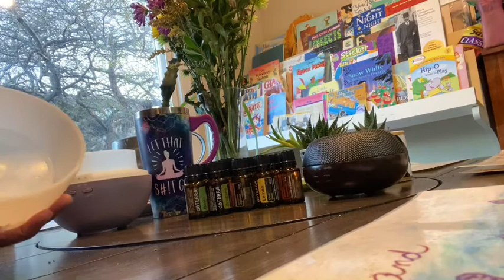Essential Oils and why I love them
The How’s Why’s When’s and Where’s of how I incorporate essential oils into our everyday life! It’s fun healthy and clean!!! A garden in a bottle!